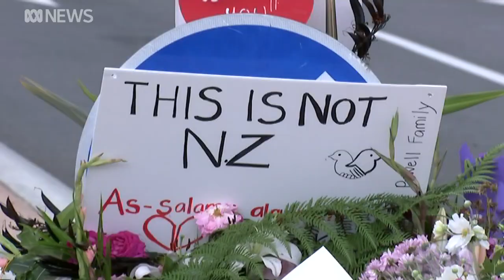Jacinda Ardern's Labour Party wins New Zealand general election in landslide | ABC News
New Zealand Prime Minister Jacinda Ardern has claimed a historic victory and second term in the country's general election.
It took just three hours for her opponent to concede with New Zealanders delivering Ardern's Labour government a thumping victory
Barbara Miller reports.